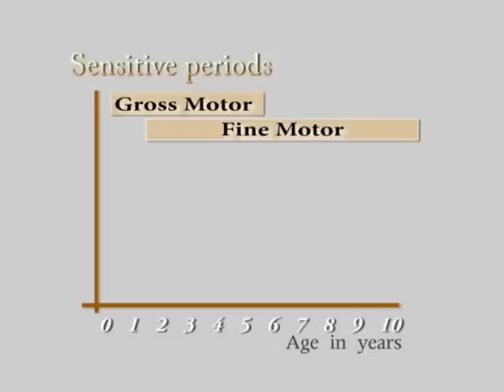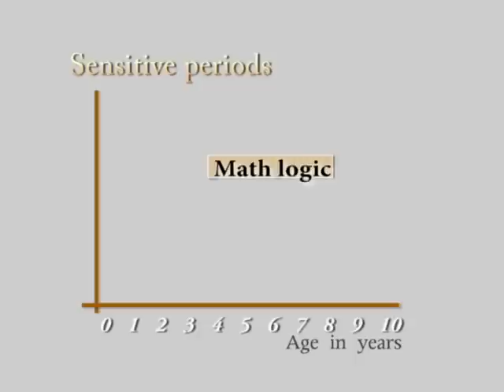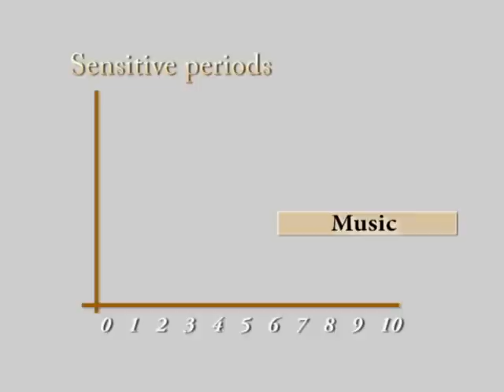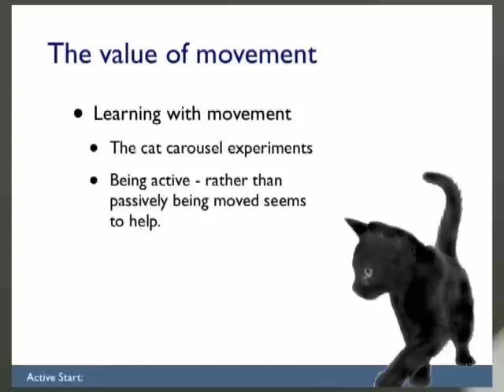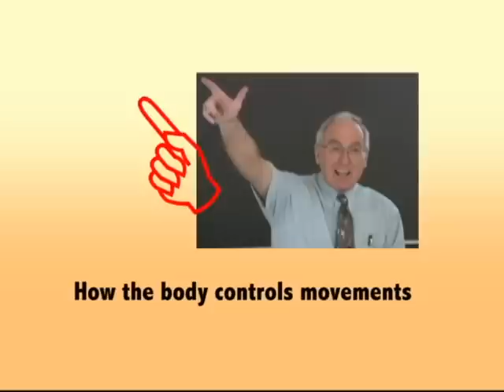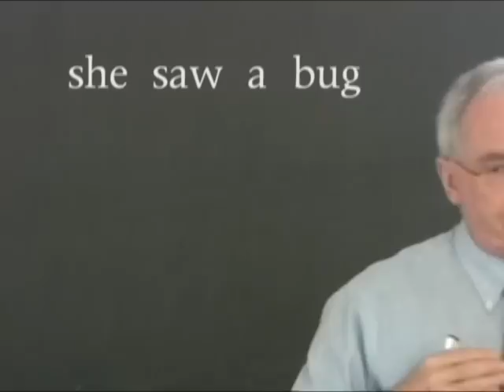Active Start - Part 5: Building a Better Brain (Part 2 of 2)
Dr. Colin Higgs of Memorial University of Newfoundland and member of the Canadian Sport for Life Expert Group speaks about the origins of Canadian Sport for Life and the importantance of physisical activity in the first 6 years of life.

This video is the 5th in a series of 6 clips from the Active Start: The Importance of Physical Activity in the First Six Years of Life DVD funded by the Interprovincial Sport and Recreation Coucil and shared with their permission.